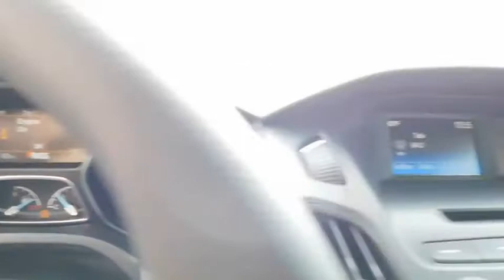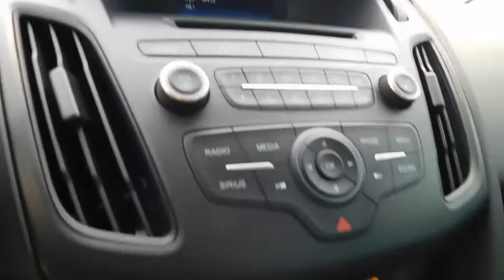2017 Ford Focus Wilson, Rocky Mount, Goldsboro, Tarboro, Greenville, NC FC72271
2017 Ford Focus

4170 Raleigh Road Parkway West